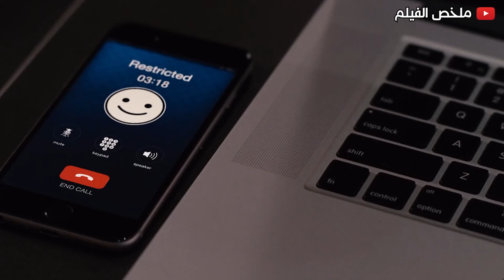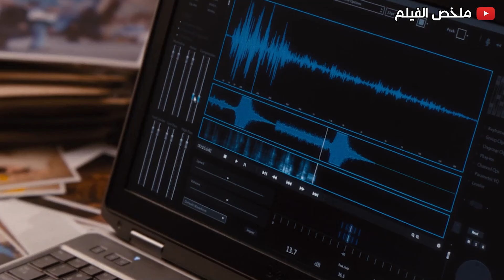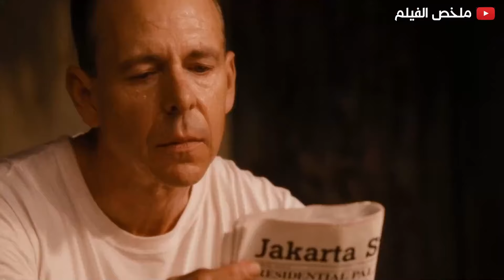بيتعرض للتـ نمر وهو صغير بسبب مرضـ ـه فلما بيكبر بيقرر انه يحارب الجريـ مه .. مخلص فيلم